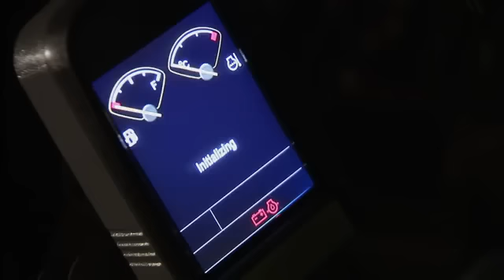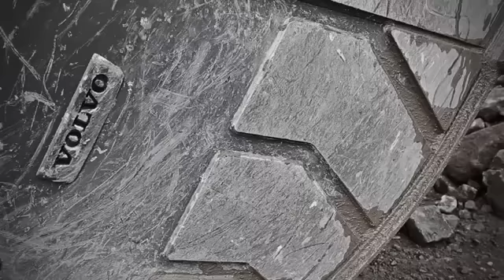Nuove Attrezzature Volvo Per Escavatori